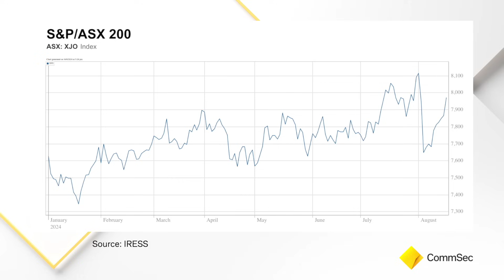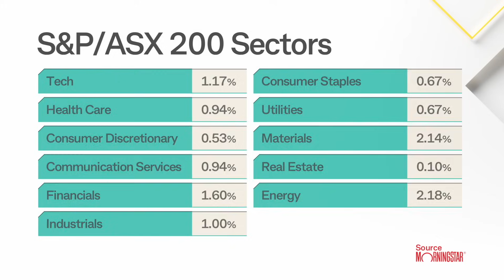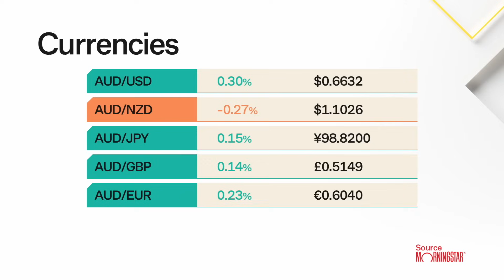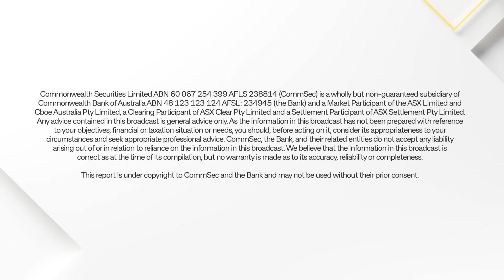Market Close 16 Aug 24: Best day of the month for Aussie stocks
The Aussie market extended its winning streak to a sixth straight session, ending the week with a gain of 2.5 per cent – the best week of the year.